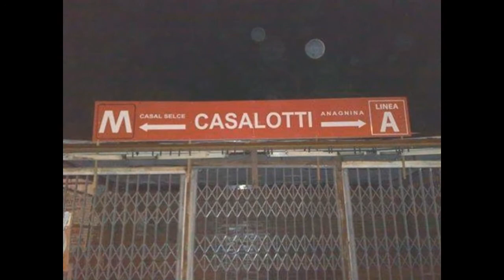frammenti di vita